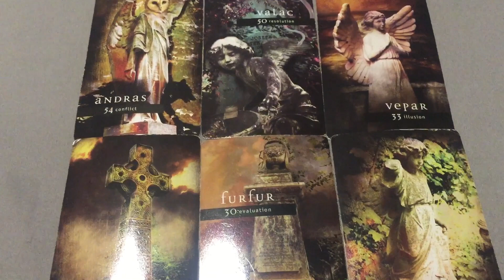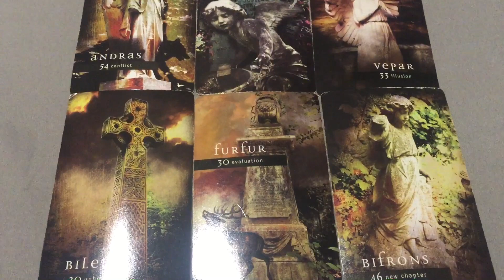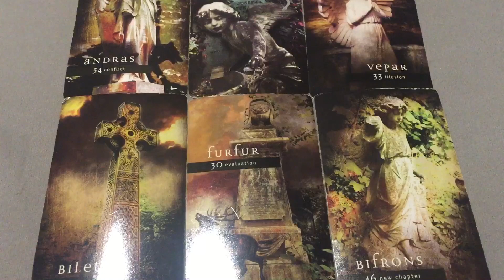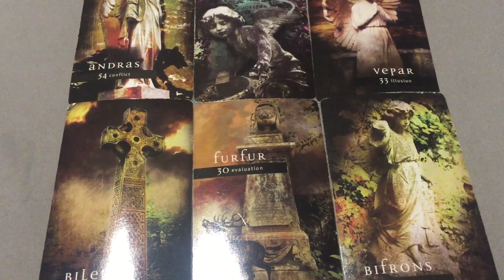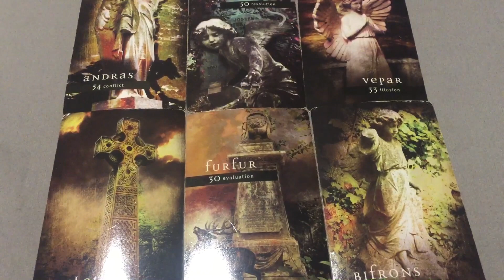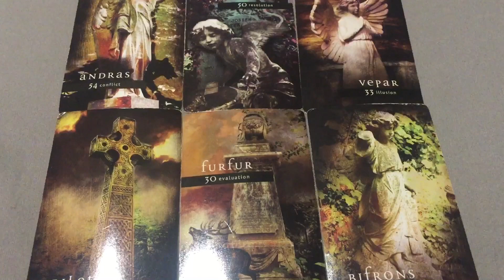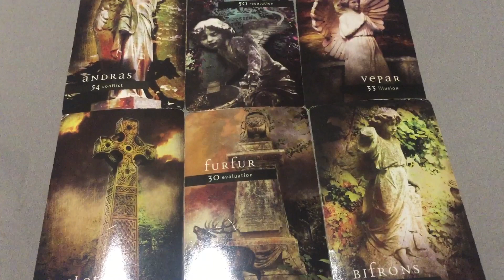Sagittarius - Mission Impossible